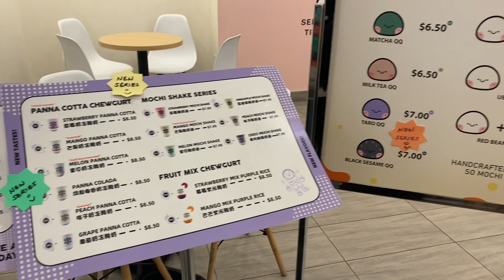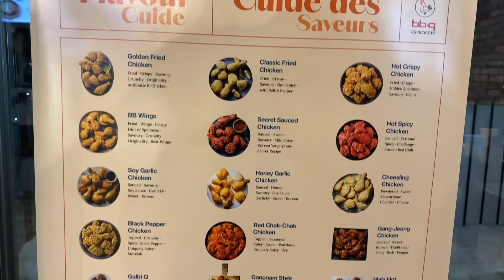BOWLING+FOODTRIP! | Benjie Sibucao